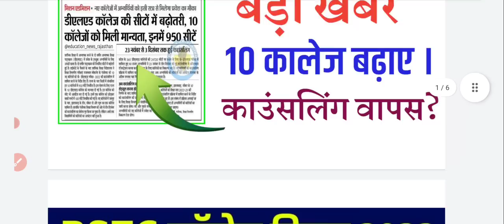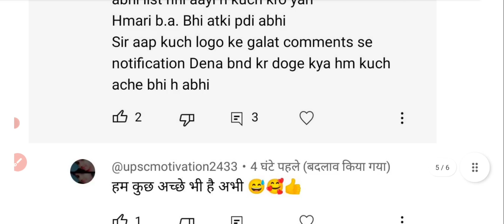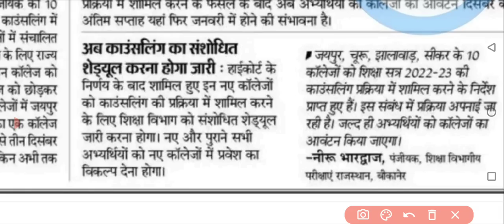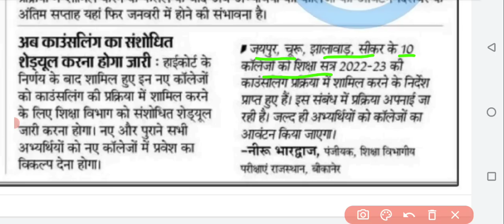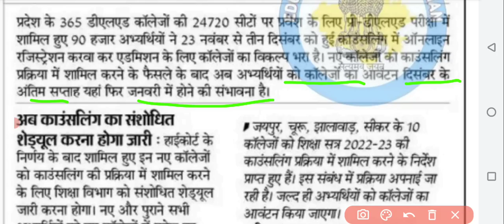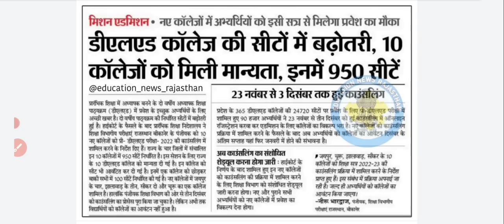Bstc College Allotment 2022/Bstc Councelling 2022/Bstc First list 2022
Bstc College Allotment 2022/Bstc Councelling 2022/Bstc First list 2022/Bstc new update